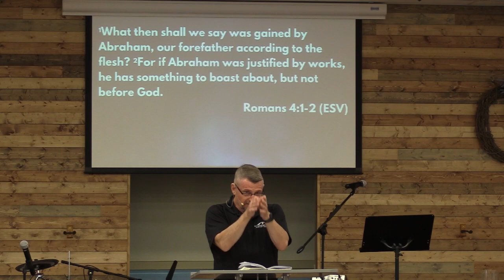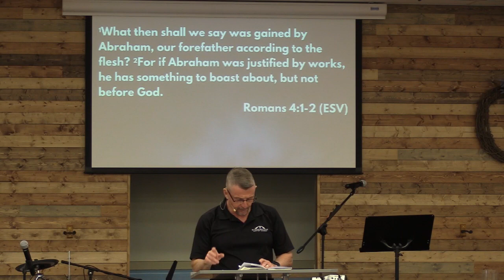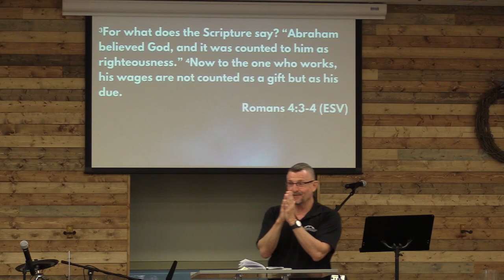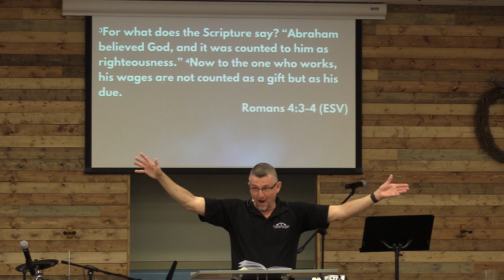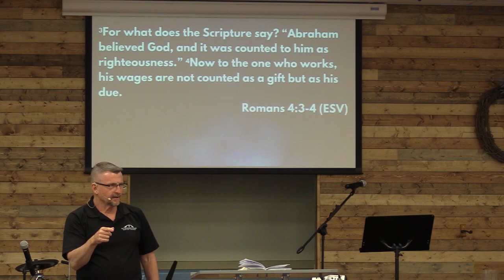Romans: Why the Gospel is Good News, Part 17: Faith and Works (Part One)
Series: Romans: Why the Gospel is Good News
Title: Part 17: Faith and Works (Part One)
StonebridgeSA